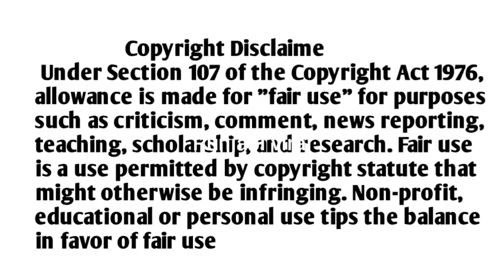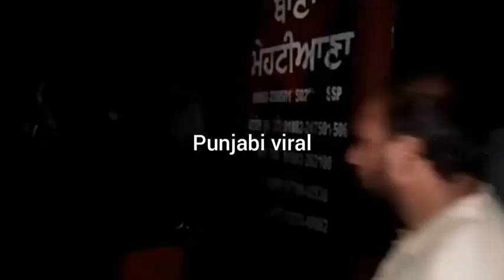Sikh Granthi ne guru ghar ch nablik kudi nal shed shaar de arop punjabi viral